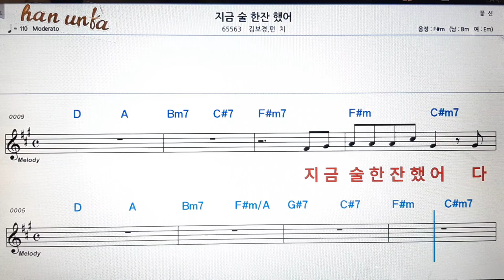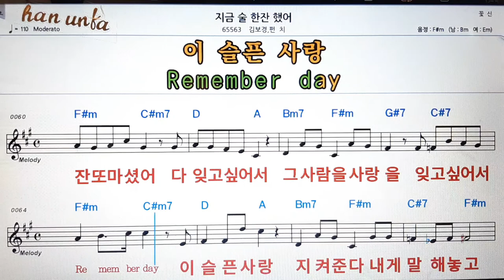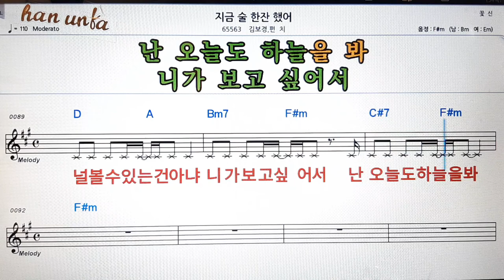지금 술 한잔 했어/김보경*펀치👍노래 반주, 코드 악보,가라오케💋Karaoke*Sheet Music*Chord*MR